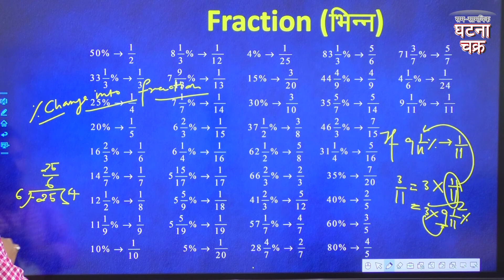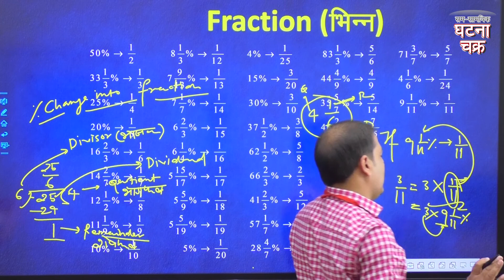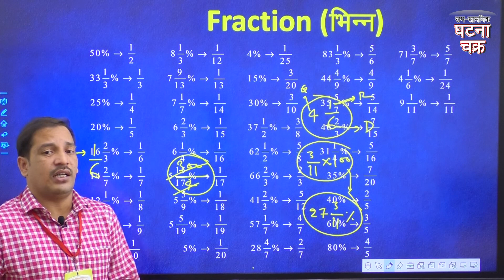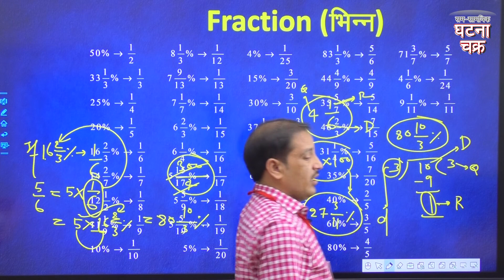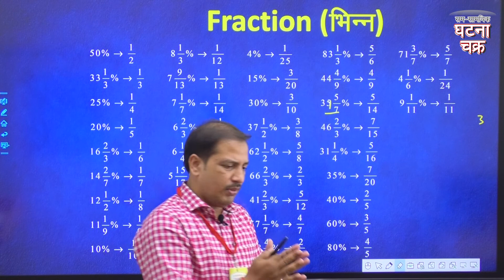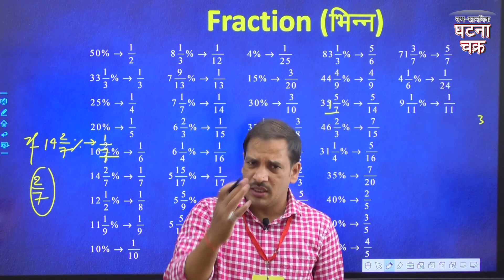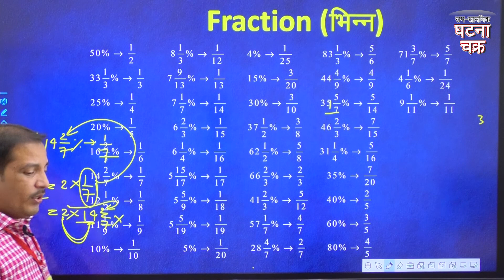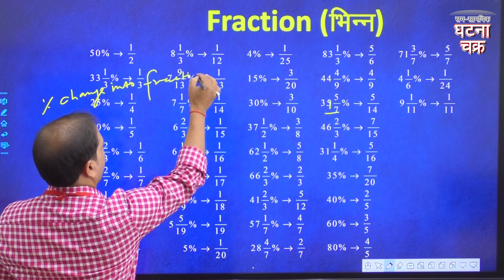UP Police 2022| Math| Ghatna Chakra Publication